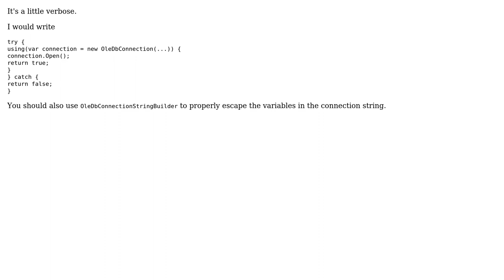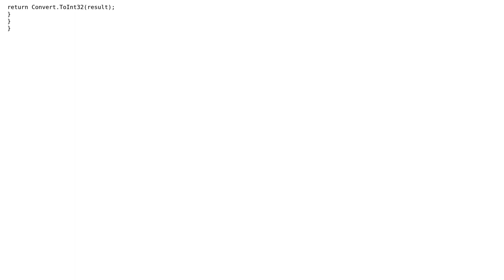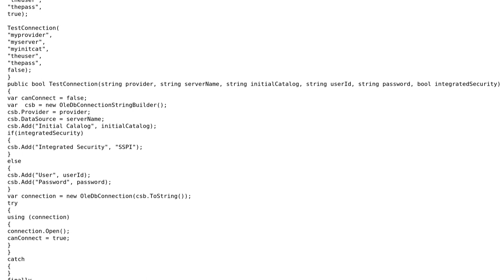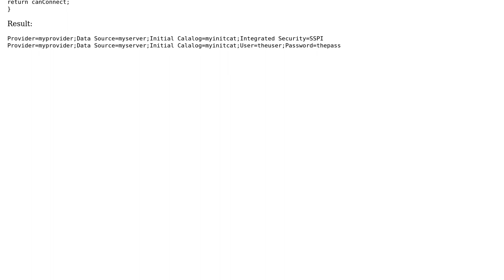Code Review: Test connection to database C# (4 Solutions!!)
Code Review: Test connection to database C#